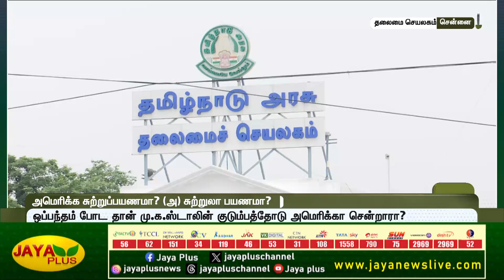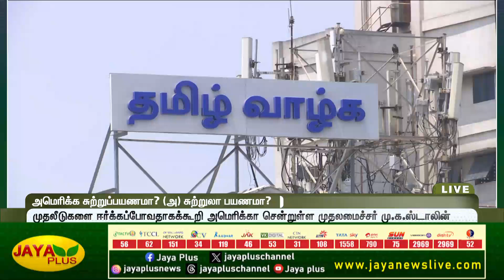அமெரிக்க சுற்றுப்பயணமா? (அ) சுற்றுலா பயணமா? - விமர்சிக்கும் பொதுமக்கள் | America Visit | Jaya Plus